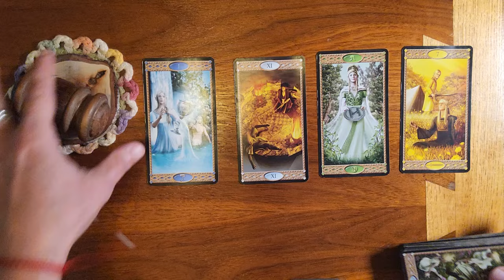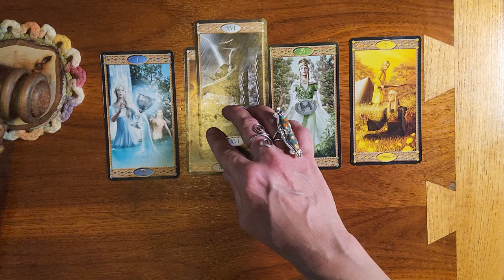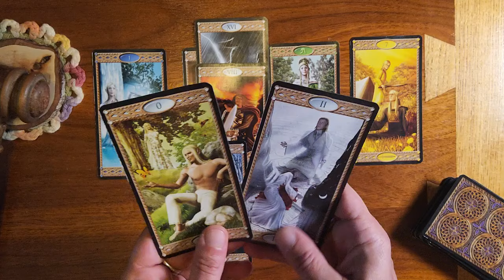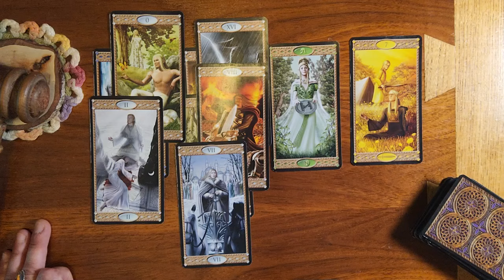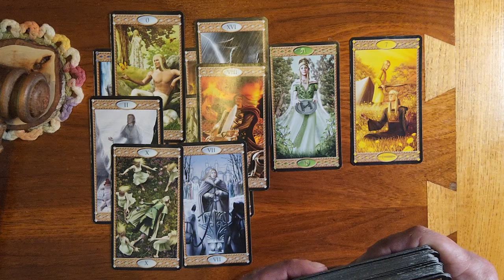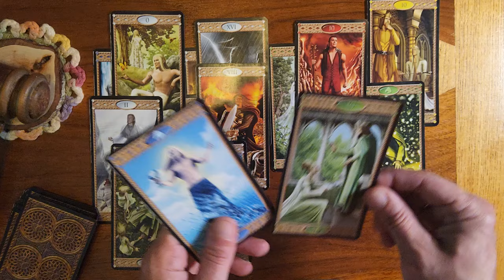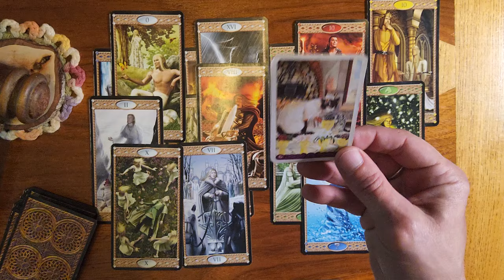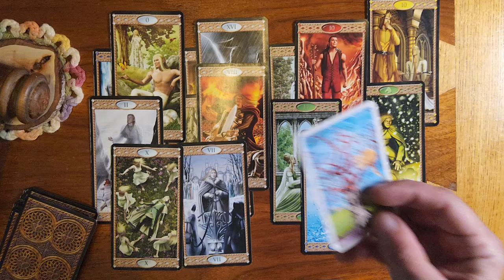Pisces ♓️ 🐟 An apology and a much needed offer to take a trip with you